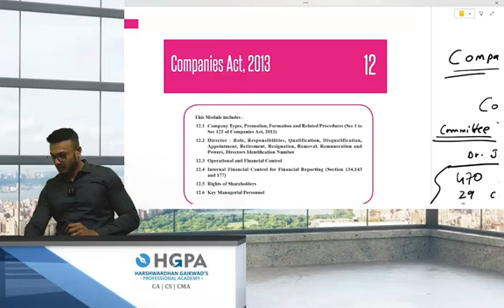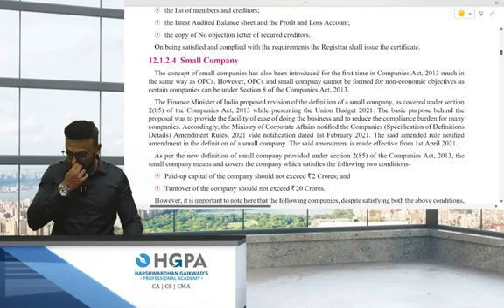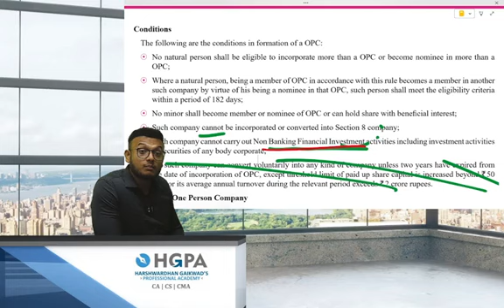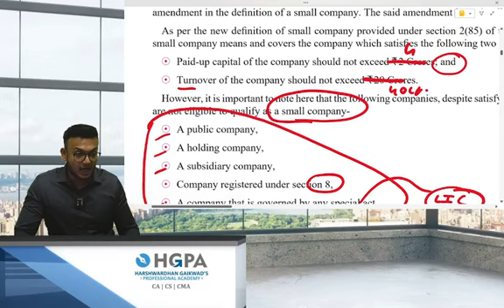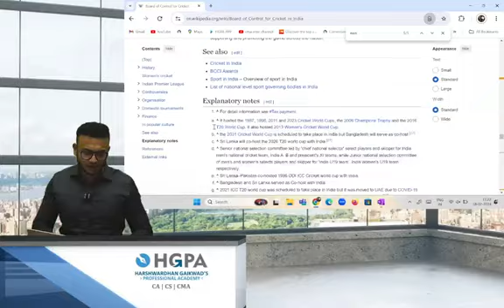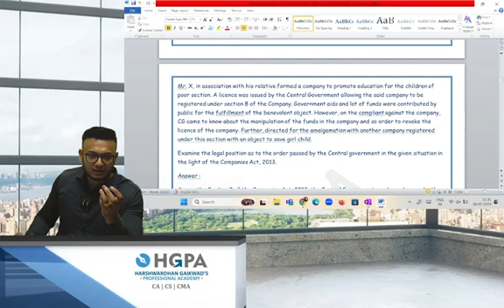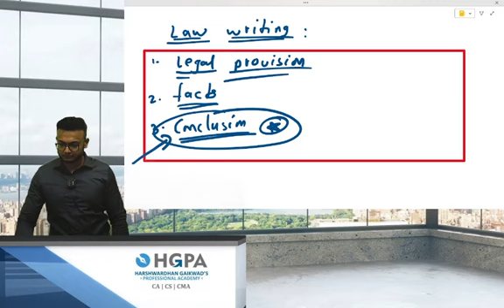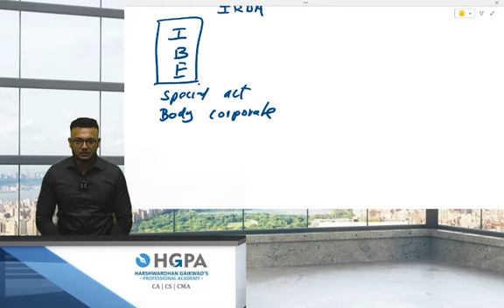CMA INTER I LAW I COMPANIES ACT I Lec 2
Hello All we are starting with CMA INTER GROUP 1 regular batch  for Dec 2024 / June 2025 from 16th July , batch will be conducted in OFFLINE I ONLINE I RECORDED I